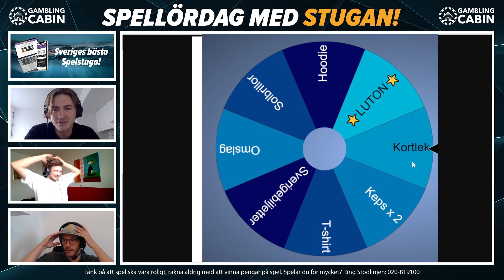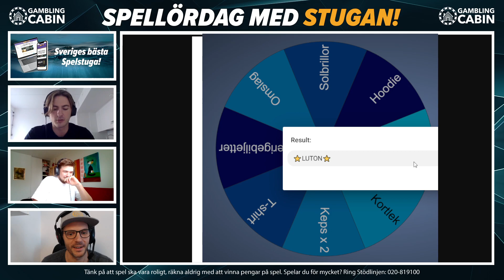Lutonhjulet ger vinst!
Bengans puls toppar runt 182 slag i minuten!

18 + Spel handlar först och främst om underhållning. Räkna aldrig med att vinna pengar på spel. Stödlinjen